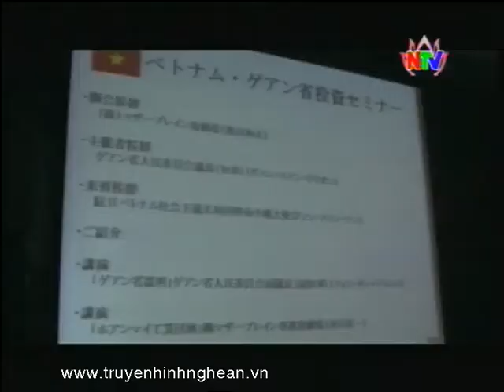Khởi sắc trong thu hút đầu tư tại Nghệ An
Năm 2013 là một năm khó khăn do ảnh hưởng của suy thoái kinh tế thế giới và trong nước, tuy nhiên, thu hút đầu tư vào tỉnh ta trong năm nay vẫn đạt được những kết quả khả quan. Điều này thể hiện các hoạt động xúc tiến đầu tư trong năm 2013 là đúng trọng tâm, trọng điểm và đã lựa chọn được các lĩnh vực dự án đầu tư cụ thể để kêu gọi thu hút đầu tư.